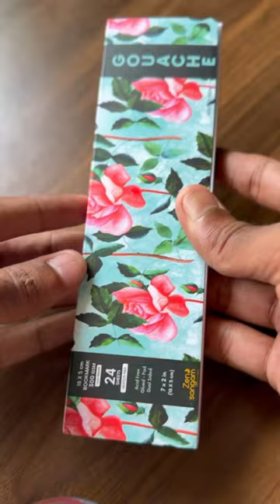Natural acrylic painting bookmark 3